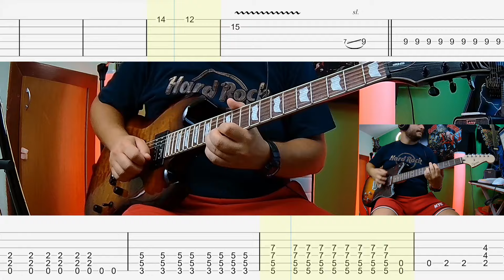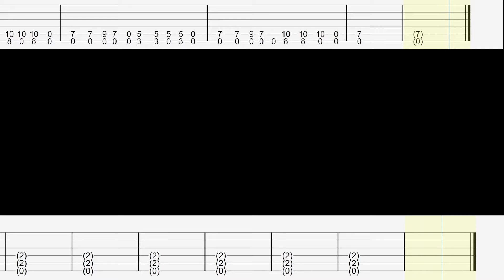Chevelle - The Red Guitar Cover + Tab